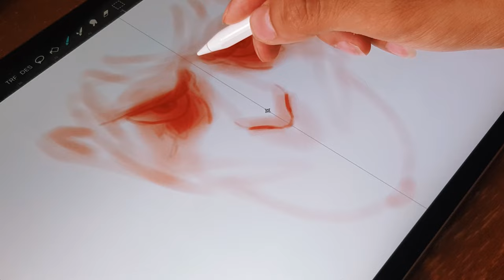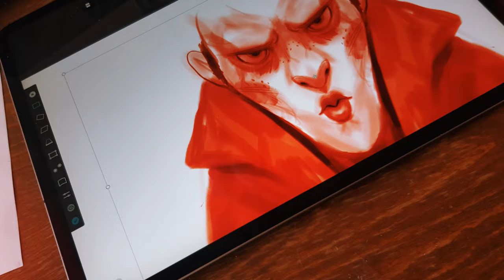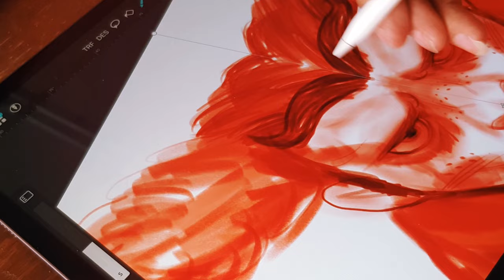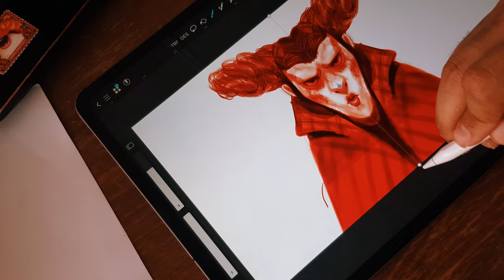How to Create the Wizard Character with SYMMETRY tool on ArtstudioPro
I design and create a character every day with the ArtStudioPro application with the Symmetry tool. iPad Pro 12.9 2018